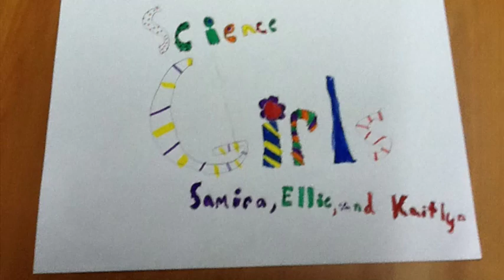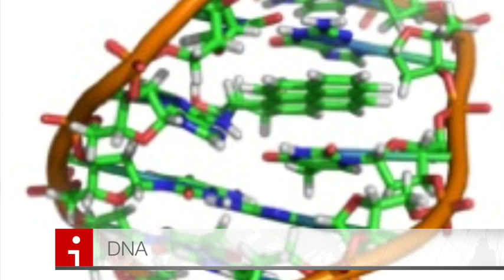Science Girls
description